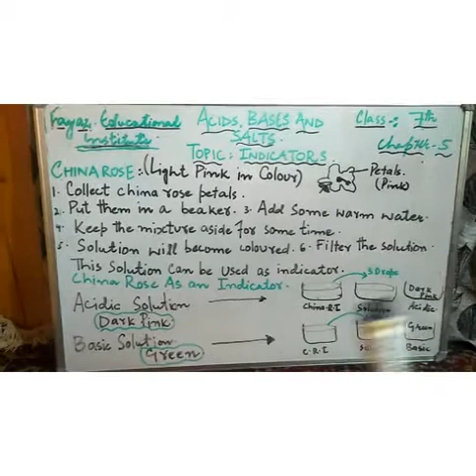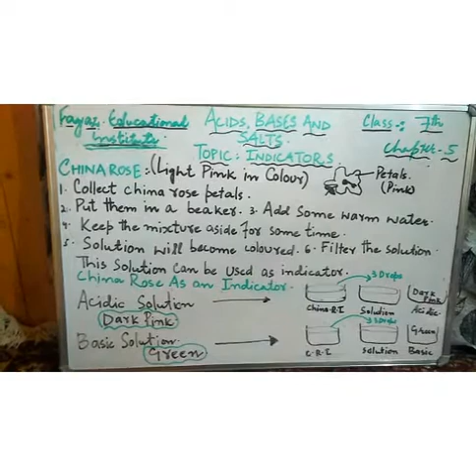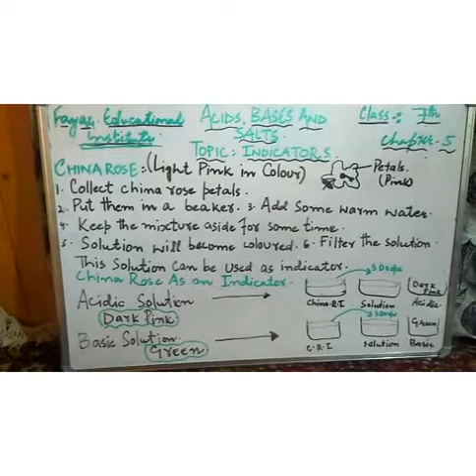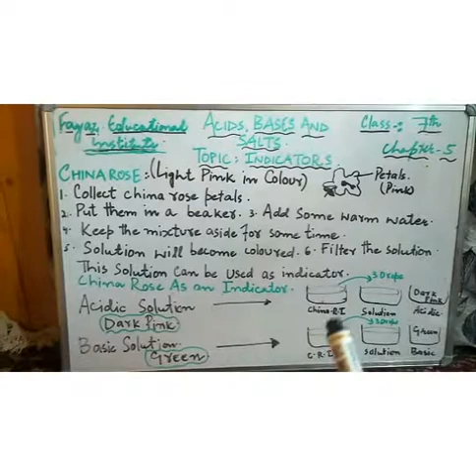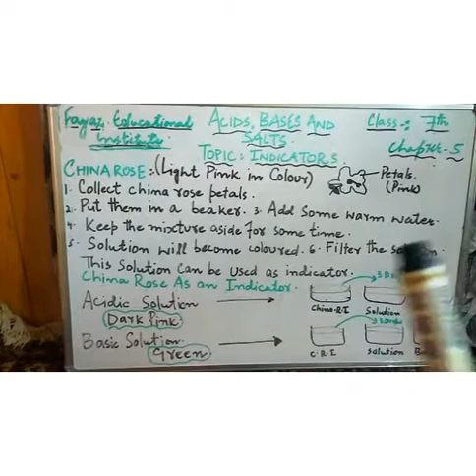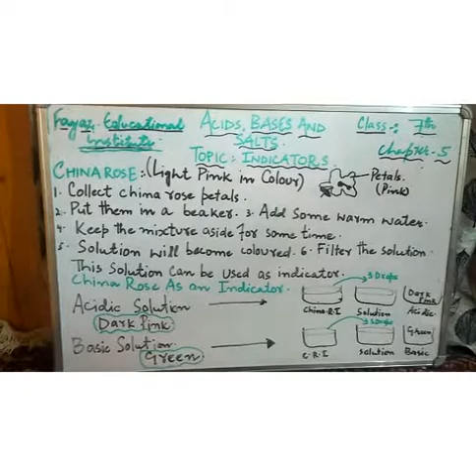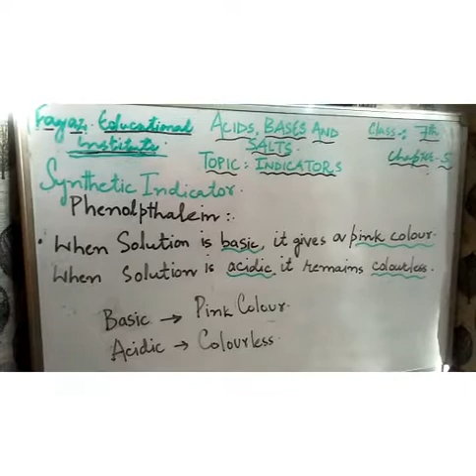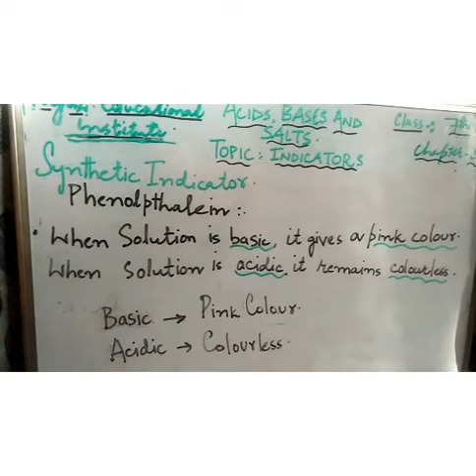7_science| L21| ACIDS,BASES AND SALTS|Indicators -part {iii} miss seher